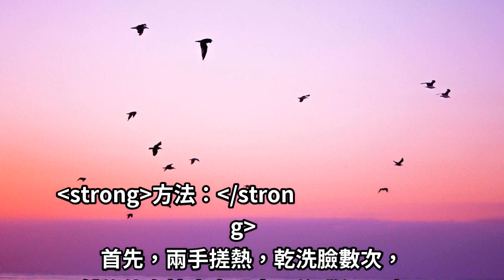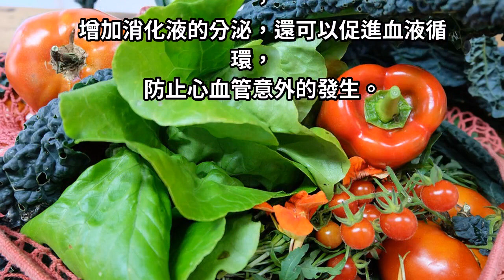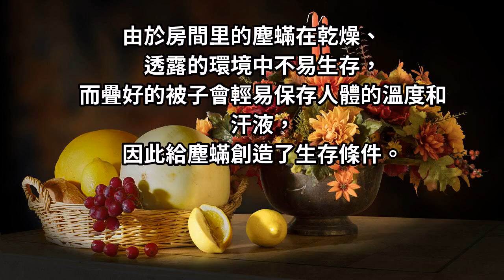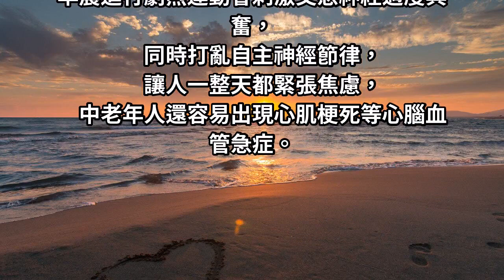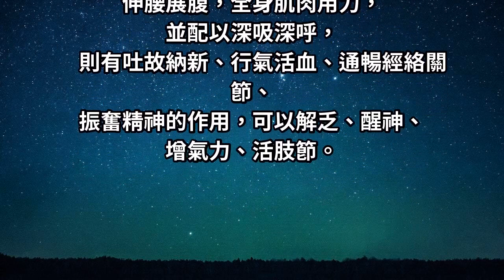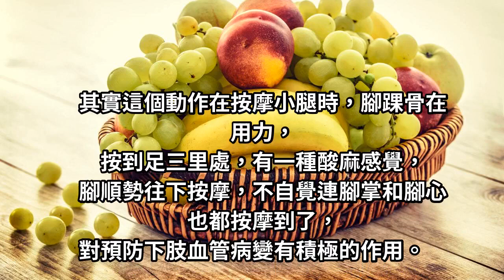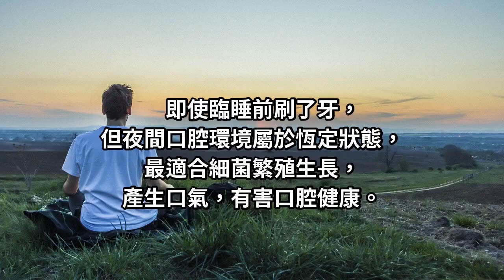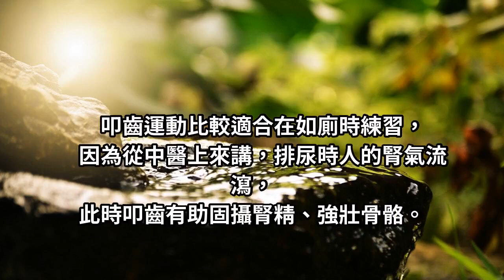注意！起床醒後千萬不要做這動作, 會悄悄偷走你的壽命！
千萬別讓一些不經意的小事悄悄偷走咱們的壽命！